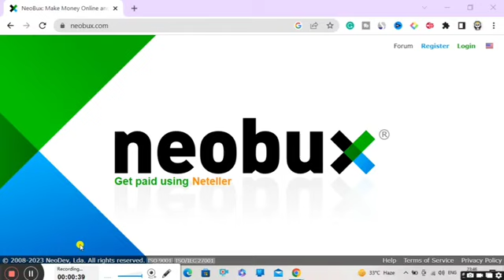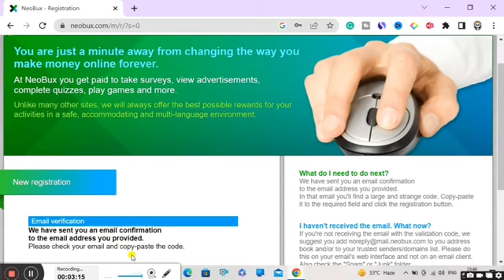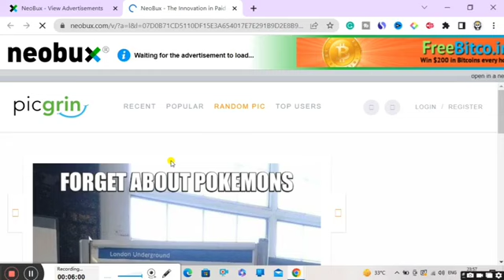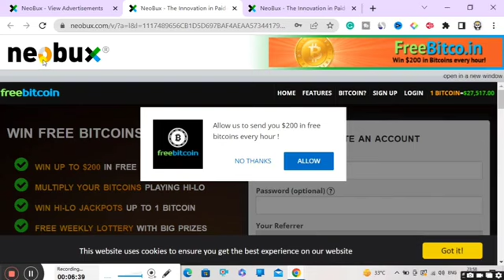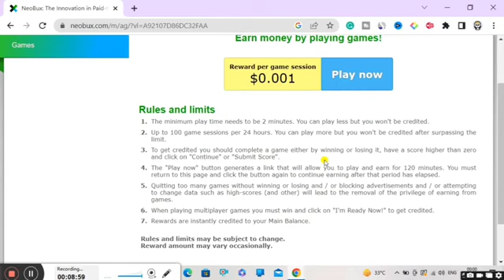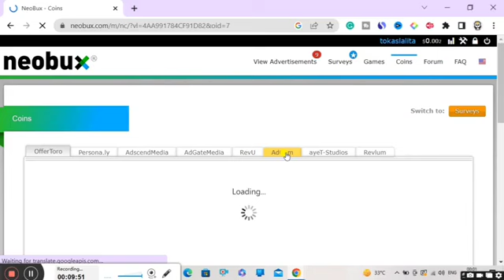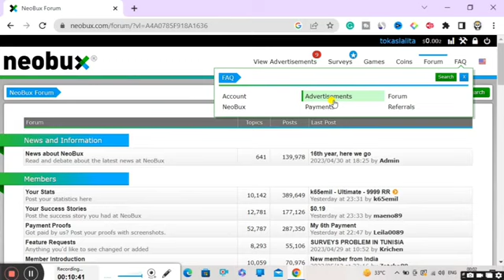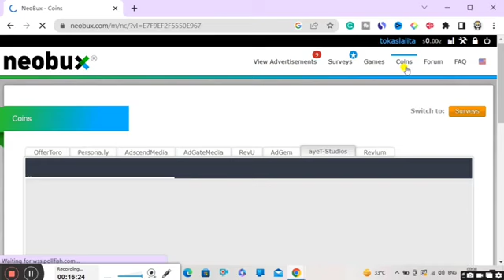Earn $5 Per Day | Make Money Online 2024 | Work From Home Jobs | Digital Team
Want to know how to earn money online? Are you finding some work from home jobs? or you are finding some make money online 2021 ideas Today I am sharing the best way to earn money on the internet in this video on the Digital Team channel and I am giving you some tips at the last of the video so you can easily earn $10 a day from neobux. You can do this work as work from home jobs with no experience needed and you can start your earning here as passive income online from home. Enjoy this video and start to earn money online from today.

If you thinking that you can't make money online without investment so you are wrong. I told the best way to earn money online in my videos there you will get to know how to earn money online without investment. Just watch the videos above and you will get to know that it's so simple to earn money online in 2020. These are some best income secrets. You can do a lot of things to earn money without investment in 2020.

SOLVED QUERIES:-

Easy way to make money online 2021
Finance girl
Ryan hildreth
Work from home jobs for beginners
Worldwide work from home jobs
Passive income
passive income,
By
Digital Team

©DigitalTeam - 2021